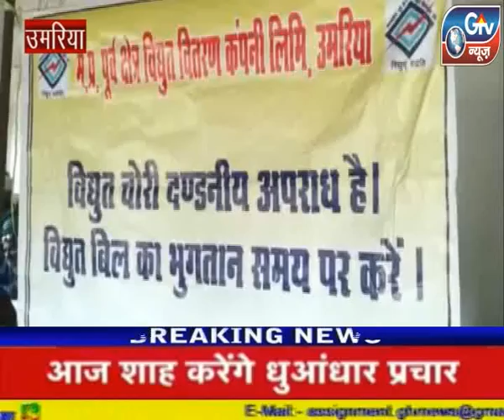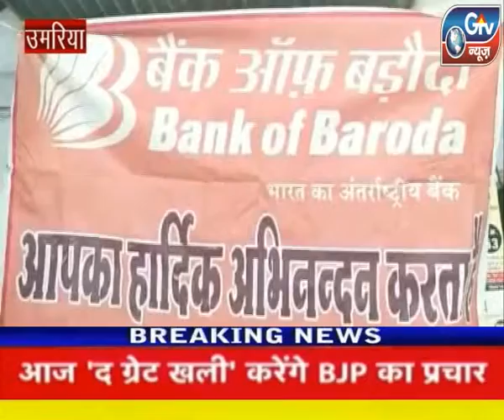उमरिया : एक दिवसीय नेशनल लोक अदालत का आयोजन किया गया